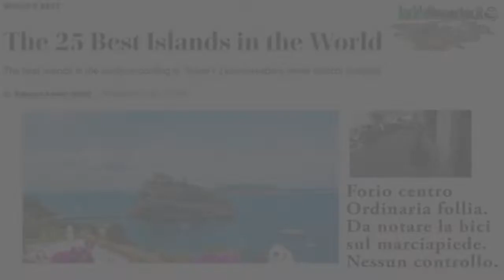Forio centro: Ordinaria follia. Da notare la bici sul marciapiede. Nessun controllo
The 25 Best Islands in the World